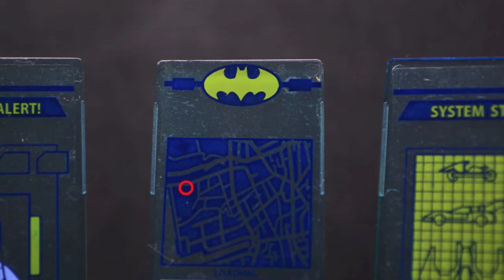Lego Batman the Darkest Night ULTRA trailer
This is probably my best trailer i yet, i hope you enjoy this. Lego Batman the Darkest Night - coming soon